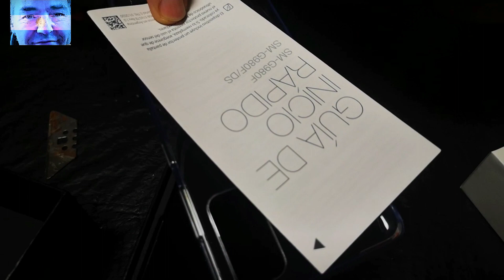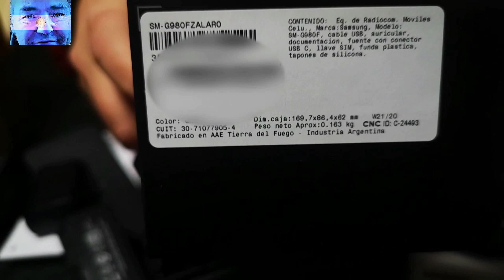Unboxing Samsung S 20 + Buds ARGENTINA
SAMSUNG S 20 + BUDS unboxing ARGENTINA.